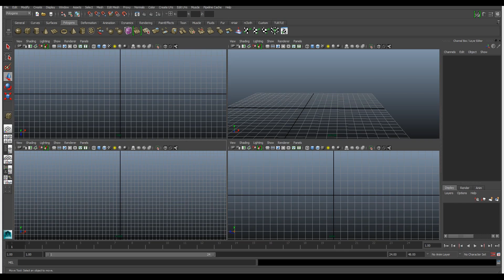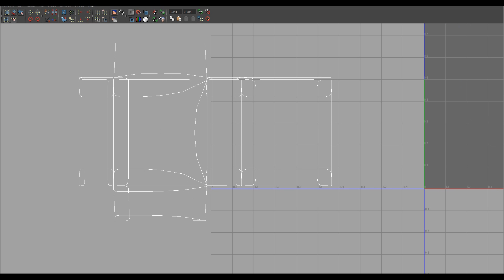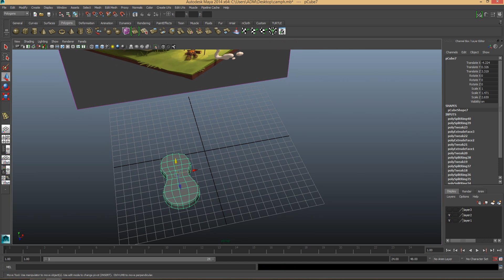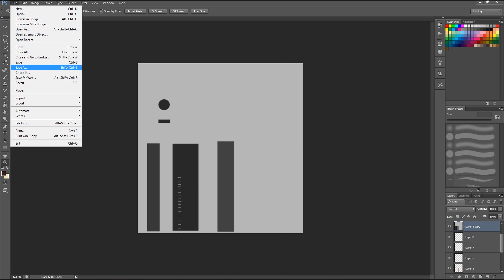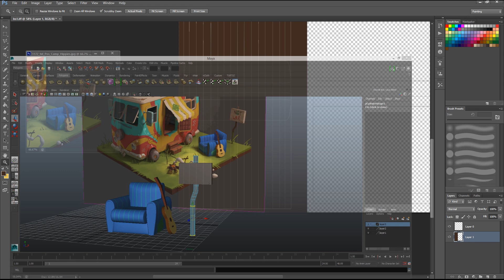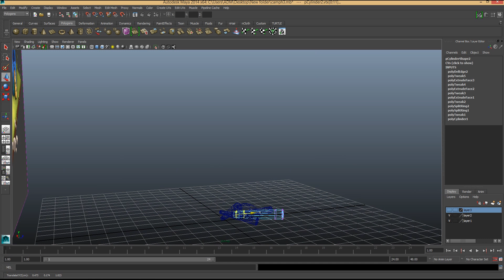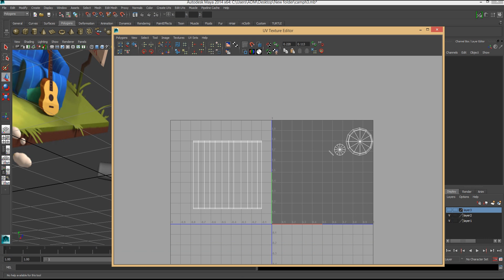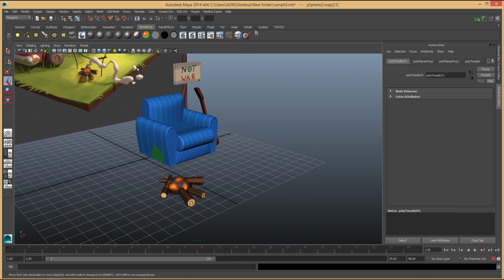Autodesk Maya Tutorial low poly 3d camp part 1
real reference image illustration made by egor belavsky in 2d u can check him at behance.net